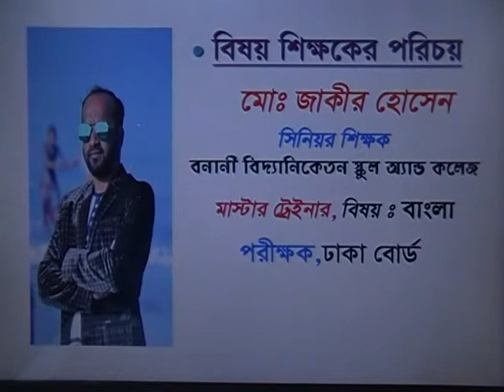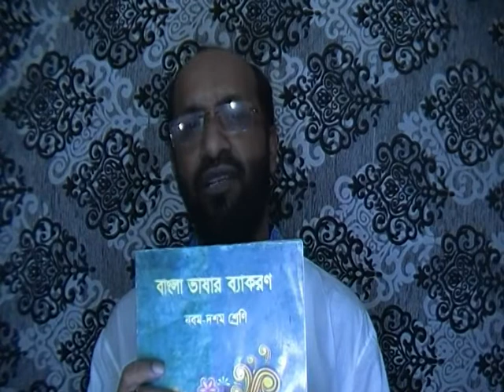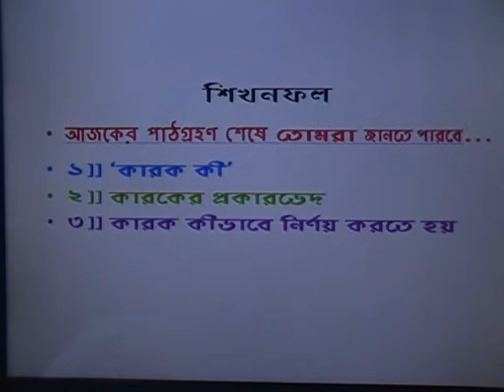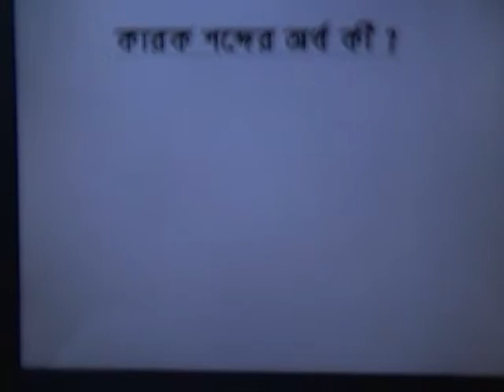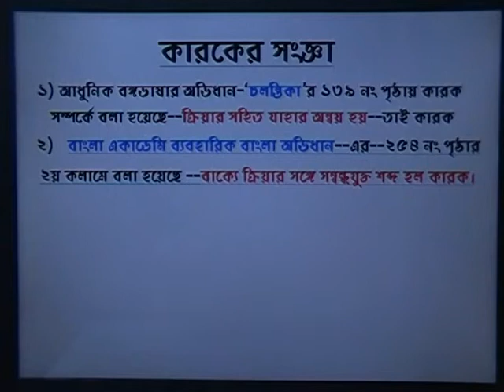১০ম শ্রেণি,বাংলা ২য় পত্র, অধ্যায়-কারক, পার্ট-১